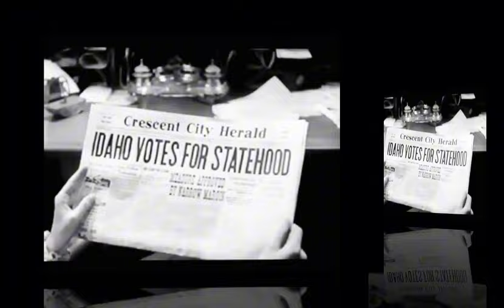Zorro's Black Whip (1944),El Misterio del Látigo Negro!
Explora el emocionante serial de 'Zorro's Black Whip' de 1944. Sigue a la audaz heroína que se disfraza para luchar contra la injusticia en el Salvaje Oeste.  Que mantuvo en Cada episodio a los espectadores al borde de tu asiento con acción y misterio."